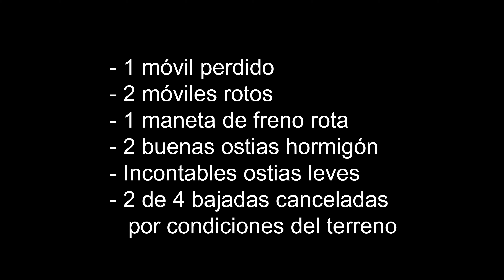Ermua sale caro